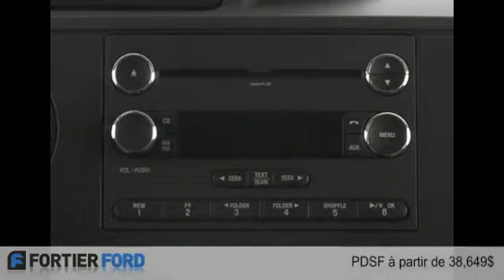Ford Familiale Econoline 2014 à Montréal (près de Laval & Repentigny)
Ford Familiale Econoline 2014  à Montréal (près de Laval & Repentigny) chez Fortier Ford & Occasion [D2C-720]